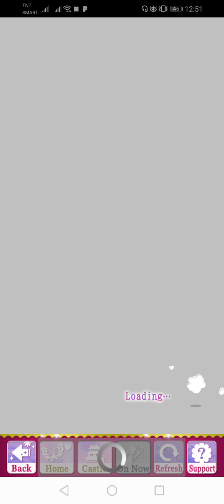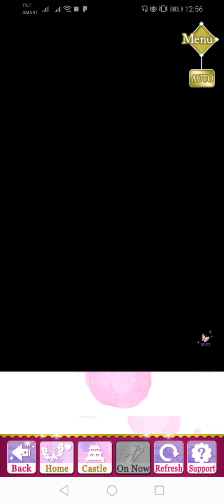SLBP Event Story - [ Toshiie ] Flirtatious Fascinations (Epilogue)